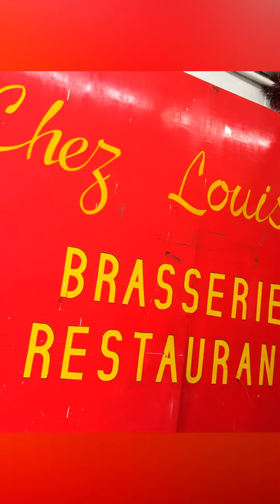Paris Flea Market rare find at Rue Jean Henri Fabre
In this video, explore the hidden gems of the Paris Flea Market on Rue Jean Henri Fabre. From vintage treasures to unique finds, you won't want to miss this rare shopping experience!